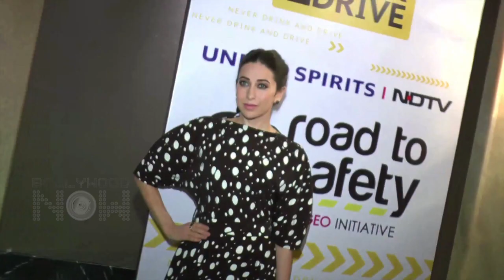Taimur Ali Khan New Photo On A Tractor With Family | 1st Birthday Celebrations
After Horse Ride, Taimur Ali Khan Poses On A Tractor With Family | 1st Birthday Celebration.